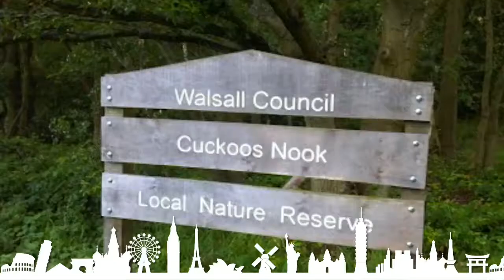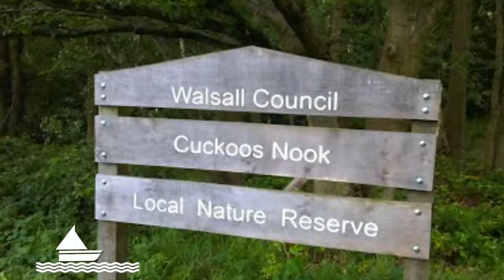England , Cuckoos' Nook and The Dingle , Wonder of Walsall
PART OF 7 WONDERS OF UK:
PART OF 7 WONDERS OF WALSALL
Address: Walsall WS9 0TA, UK